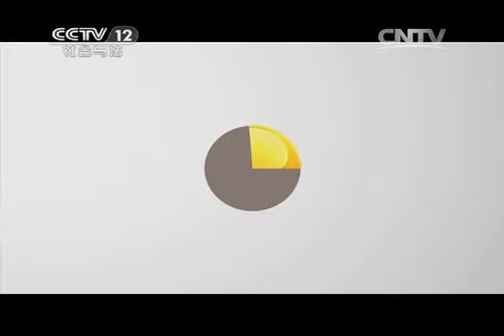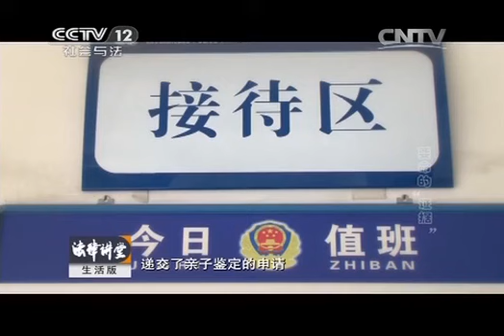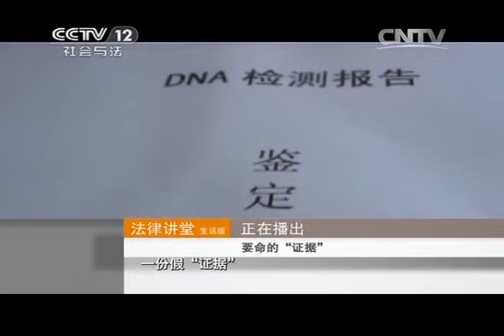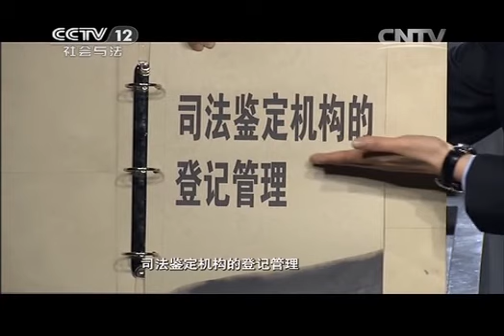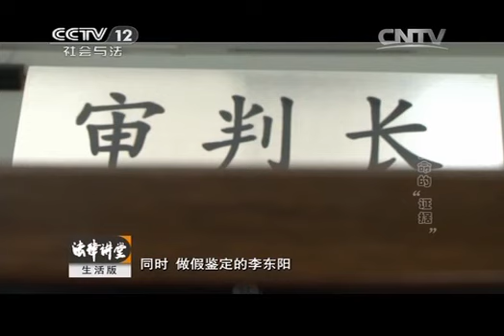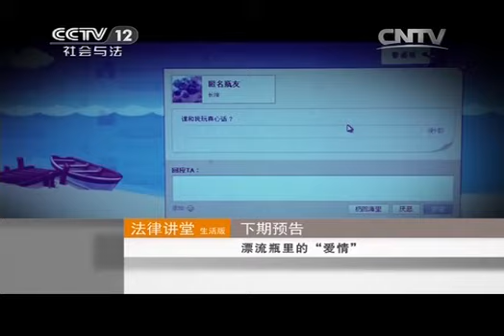20140906 法律讲堂（生活版） 要命的“证据”